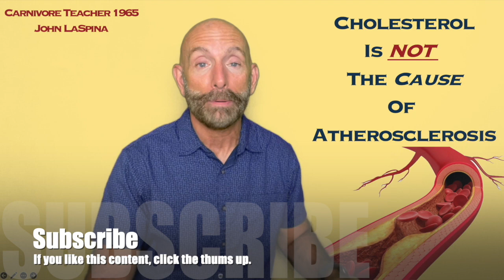Redefining Atherosclerosis: Debunking the Cholesterol Myth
In this video, I debunk the myth that cholesterol causes atherosclerosis. I explain what actually damages arteries by describing how sugar glycates onto endothelial cells, harming them and triggering signals to dispatch cholesterol and other agents to form plaques to repair the damage caused by excessive carbohydrate and sugar intake. By severely reducing excessive carb and sugar consumption, you can prevent damage. No damage means no need for plaque formation, allowing cholesterol to perform its essential functions in maintaining your health.

Welcome to my revitalized channel. I'm Carnivore Teacher 1965. Over five years ago, I transitioned to a keto diet and now proudly identify as a carnivore, feeling more vibrant and healthier than ever before. My videos aim to inform and educate viewers about the benefits of consuming real, whole foods. I invite viewers to engage by leaving comments and questions, to which I'll personally respond. These videos are crafted with you in mind, offered to anyone seeking knowledge, as I firmly believe that knowledge empowers.

My ultimate objective is to assist you in becoming the best version of yourself by mastering the art of healthy eating, enabling you to both look and feel your best.